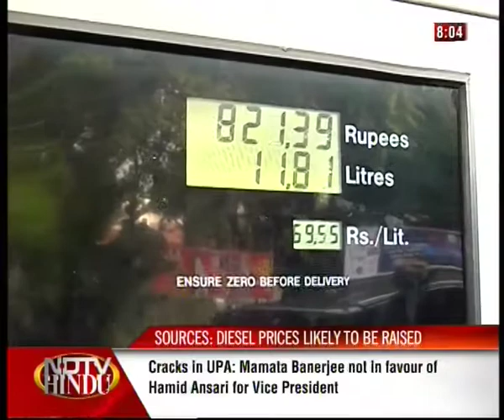HEADLINES NOW - NDTV-HINDU -120712-1(3)